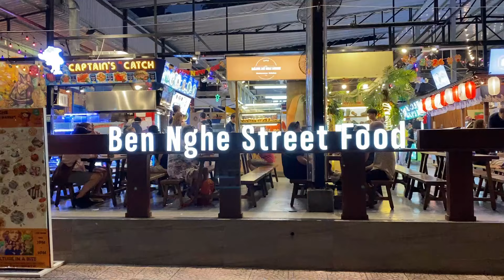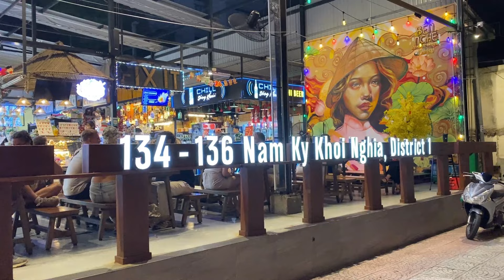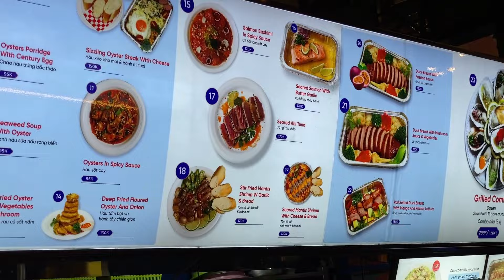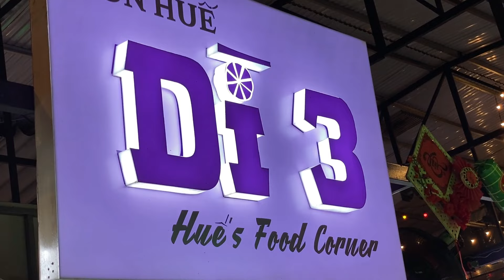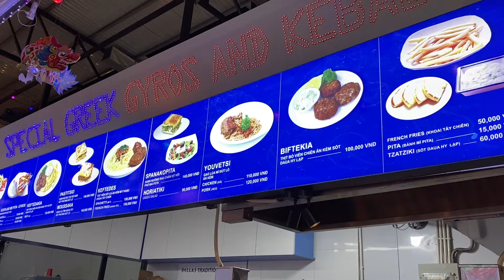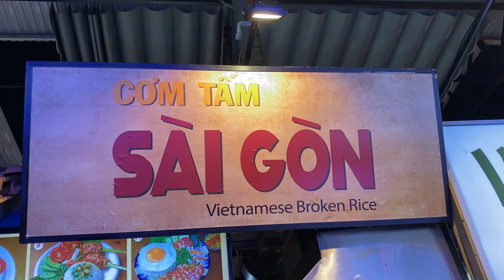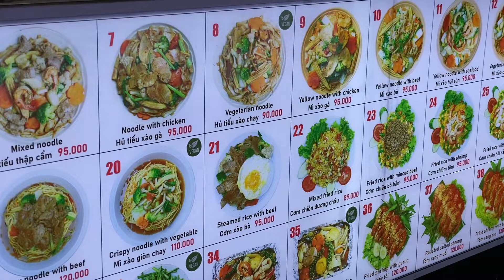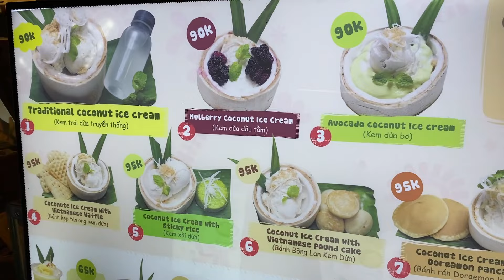VN Ngày 07/01/2024. Part 3_ Nhà Thờ Đức Bà, Bưu Điện Sài Gòn, Phố Ẩm Thực Bến Thành Dời Về Chổ Mới.